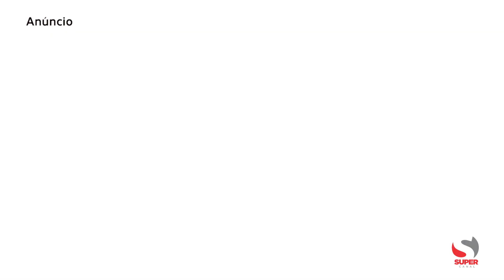Grupo Viva Capoeira se prepara para a 2ª edição da Roda de Capoeira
Grupo Viva Capoeira se prepara para a 2ª edição da Roda de Capoeira em comemoração ao dia do capoeirista

Evento será realizado no dia 05 de agosto na praça de Santa Rita de Minas

A capoeira surgiu como resposta a violência a qual os escravizados eram submetidos em tempos coloniais e imperiais no Brasil. A partir de golpes e movimentos corporais ágeis, a luta permitia que eles se defendessem das brutais perseguições dos capitães do mato, cuja atribuição era capturar quem havia fugido.

Símbolo de combate e resistência, a capoeira faz parte da identidade cultural brasileira, sendo reconhecida mundialmente como prática que une o esporte e a arte.

A capoeira é considerada uma das maiores manifestações culturais brasileiras. Além dos movimentos corporais, os praticantes devem também saber tocar instrumentos de origem afro-brasileira como o atabaque, o agogô e o berimbau.

Visando difundir essa rica cultura, em 2017, Mestre Fábio fundou o grupo “Viva Capoeira”, em Caratinga, Santa Rita de Minas e Portugal.

Dia 03 de agosto é celebrado o dia do capoeirista, que espalha em todo o mundo a capoeira enquanto expressão artística brasileira que mistura esporte, luta, filosofia, dança e musicalidade.

Para comemorar uma data tão importante, no dia 05 de agosto, a partir das 14h, na praça de Santa Rita de Minas, o grupo Viva Capoeira estará promovendo a 2º edição da Roda de Capoeira. Esta edição conta de forma muito especial a presença de uma mestra.

Enelise ressaltou que a expectativa para mais uma edição são as melhores, pontuando a grande importância de uma mestra participando do evento.

Grande expectativa também para as crianças que veem a capoeira muito além de uma luta, mas, símbolo de comprometimento, defesa e resistência.

Você é convidado a participar deste grande evento.